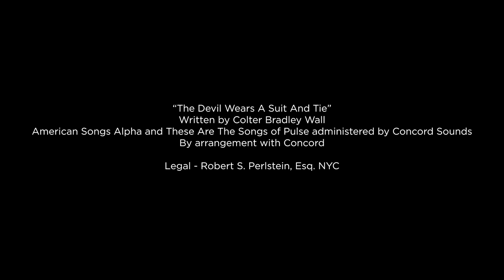The Devil Wears a Suit and Tie